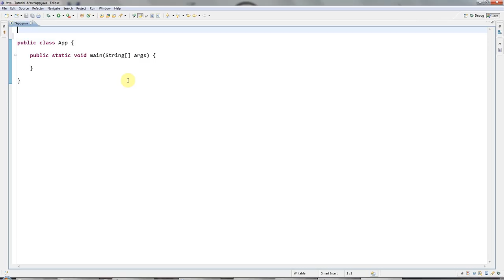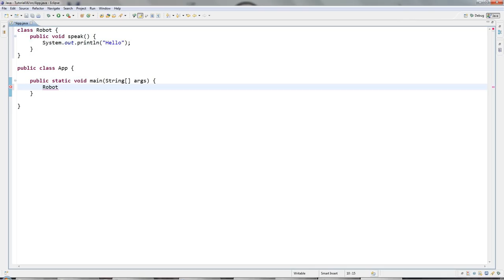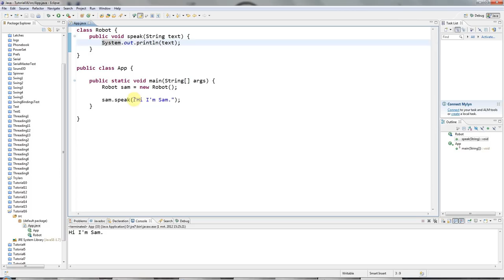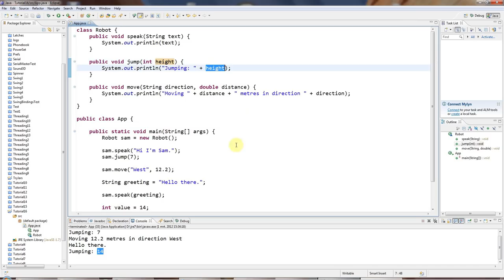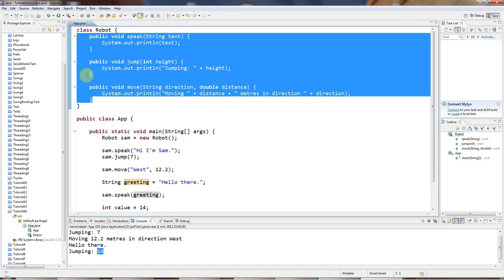Learn Java Tutorial for Beginners, Part 16: Method Parameters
How to pass data into Java methods, plus a look at one of the aspects of method parameters that beginners find particularly confusing.